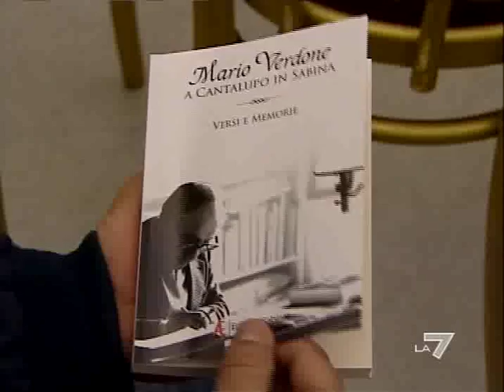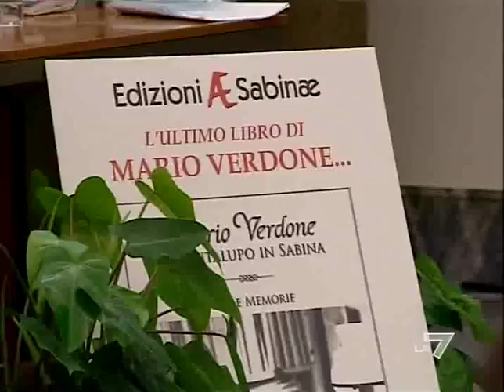Carlo Verdone: omaggio a Mario Verdone in Campidoglio - 8 febbraio 2010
L'omaggio della Città di Roma a Mario Verdone, in occasione della pubblicazione del volume A Cantalupo - Versi e Memorie, edito da Edizioni Sabinae.